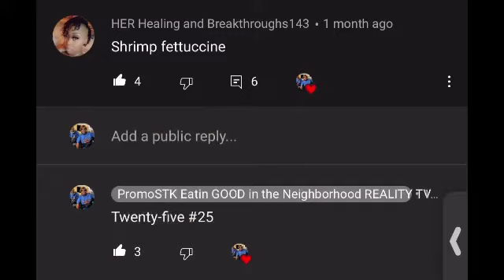Shrimp Fettuccine Day 25 Requested Meal by HerHealingandBreakthroughs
WANT TO BE AN AMBASSADOR FOR THE COLDEST WATER?

Please join me on WowApp. and see what it is all about. Thank you.

WANT TO SPONSOR A MEAL AND RECEIVE A SHOUT OUT ON 2 OF MY CHANNELS?

Invitation to join Tsu.
Tell them @PromoSTK sent you.

I have been blessed and want to share the blessing.

If you would like to send us mail please send to:
PROMOSTK